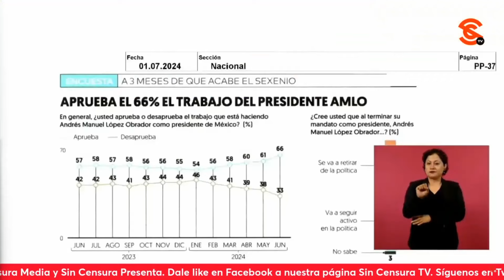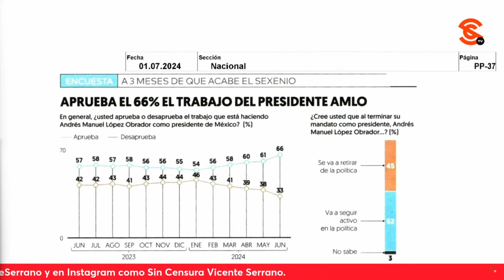AMLO PRESUME ENCUESTA DE EL FINANCIERO QUE LE DA 66% DE APROBACIÓN A 3 MESES DE DEJAR EL GOBIERNO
El presidente López Obrador presumió una encuesta del periódico El Financiero en la que se indica que a tres meses de concluir su gobierno, cuenta con una aprobación del 66 por ciento. El mandatario aprovechó para señalar que nada ha funcionado para desacreditarlo porque el Pueblo de México ya está muy politizado.